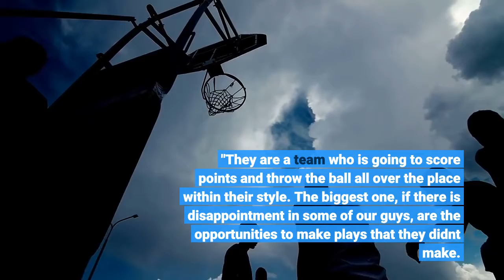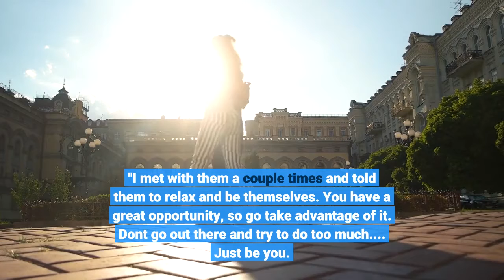Gators' defensive woes persist vs FCS Samford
Firing defensive coordinator Todd Grantham didn't solve all of the Florida Gators' problems. Six days after coach Dan Mullen announced that Grantham was let go, the Gators gave up 42 points in the first half -- the most Florida ever has allowed in the first two quarters -- to FCS program Samford on Saturday. The Gators pulled away in the second half for a 70-52 victory at Ben Hill Griffin Stadium in Gainesville, Florida."I'm an offensive guy, so I love scoring points, " Mullen told reporters Saturday. "Obviously, I don't love giving up points, but love scoring points. Offensively, we needed guys to step up and guys to execute, and I think we did that today. I think our guys came out and executed. It ended up being a little shootout back-and-forth, and our offense kept responding and making plays. "Added Mullen: "Calling a win disappointing is disrespectful to the game and our players. "The Bulldogs, who haven't beaten an SEC opponent since 1934, had 530 yards of offense, including 416 passing. They scored on five of their first six possessions to take a 42-35 lead at the half. It was the most points ever scored by an FCS team against an SEC opponent, and it tied for the most ever allowed by a Power 5 team against such an opponent since the FBS/FCS split in 1978. Eastern Washington matched Samford's scoring total in a 59-52 loss to Washington in 2014."One, you have to give [Samford] some credit, " Mullen said. "They are a team who is going to score points and throw the ball all over the place within their style. The biggest one, if there is disappointment in some of our guys, are the opportunities to make plays that they didn't make. You know, there were a couple of missed tackles, a couple opportunities for sacks that we didn't make, we ended up with penalties. We have to get that cleaned up. "Linebackers coach Christian Robinson was directing Florida's defense for the first time on Saturday. Mullen also fired offensive line coach John Hevesy after last week's embarrassing 40-17 loss at rebuilding South Carolina. Graduate assistant Mike Sollene was promoted to replace Hevesy for the remainder of the season."I thought they handled it really well, " Mullen said. "I met with them a couple times and told them to relax and be themselves. You have a great opportunity, so go take advantage of it. Don't go out there and try to do too much. Just be you. I just thought the two young guys today were really excited for that opportunity. They enjoyed it and found a way to win. "According to ESPN Stats & Information, the Gators have allowed 175 points in their past four games, their most in a four-game stretch since 1917. Florida's woeful defensive performance sullied a brilliant outing by quarterback Emory Jones, who completed 28 of 34 passes for 464 yards with six touchdowns and ran for 86 yards with one score.